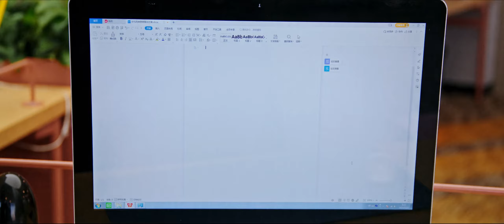หญิงสาวพบเพื่อนบ้านคนใหม่ของเธอคือประธานาธิบดีศัตรูของเธอ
JRYJY